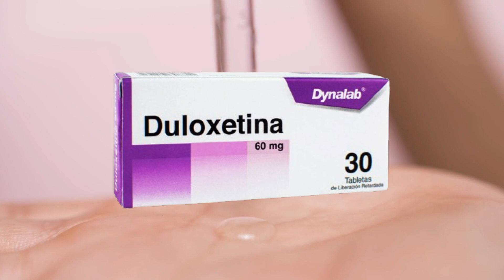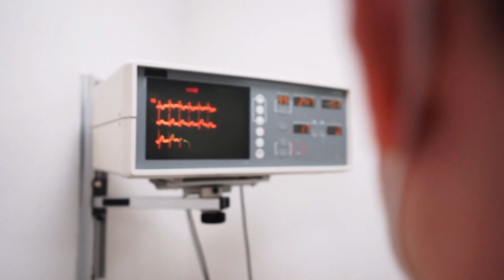DULOXETINA💊¿Qué es, como se usa y para que sirve? FIBROMIALGIA | ¡Descubre todos los detalles!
La duloxetina es un medicamento antidepresivo que se utiliza para tratar la depresión, el trastorno de ansiedad generalizada (TAG), el dolor neuropático diabético y la fibromialgia.

Depresión: La duloxetina ayuda a aumentar los niveles de serotonina y noradrenalina en el cerebro. Estos neurotransmisores están involucrados en el estado de ánimo, la ansiedad y el dolor.

country.x=DO&locale.x=